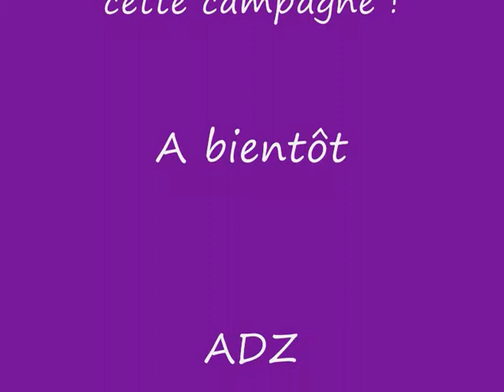ADZ Campagne José.wmv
Avant les vacances de José